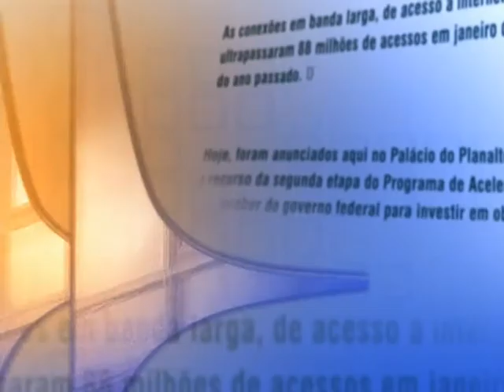Direto do Planalto - 09 de janeiro